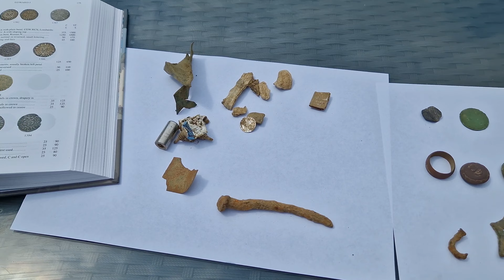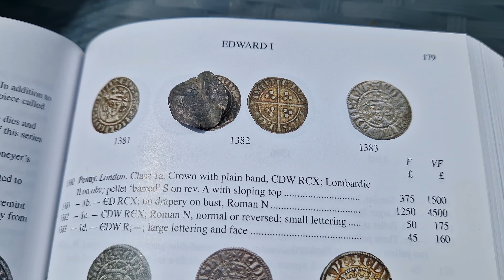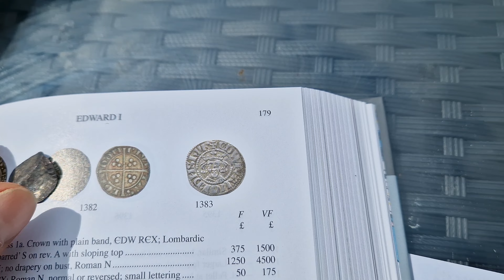Mam Srebrnego Hammera!Takiej Monety Szukałem Poszukiwania Wykrywaczem metali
poszukiwania wykrywaczem metali xp deus2 zapraszam do subskrypcji kanału w tym filmie udaje się na poszukiwania skarbów w Anglii w Somerset na wielki weekender z UK history finders trzy dni poszukiwan w olbrzymich połaciach terenu ja niestety moglem być tylko na dwóch dniach ale i tak znalazłem pięknego hammera Edward l czyli znalezisko z mojej małej listy marzeń piękna mala Srebrna moneta datowna na około 1272 do 1307 roku